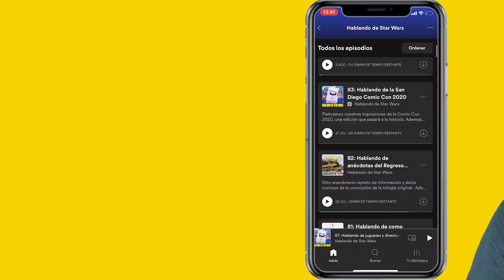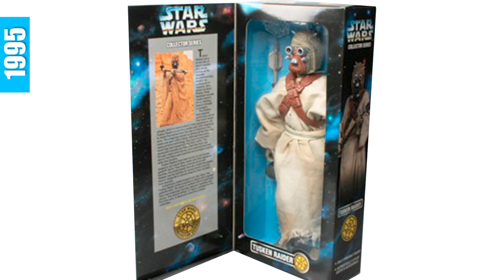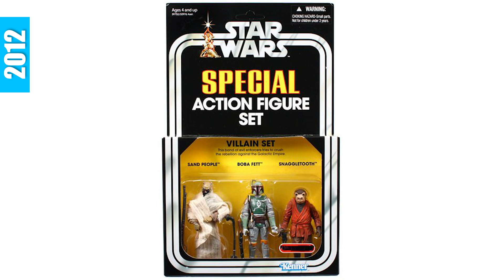TUSKEN RAIDER 1978 - 2021| EVOLUCIONES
En esta serie de videos veremos la evolución de las figuras; desde la primera vez que aparece la figura de un personaje hasta su ultima edición. Esta vez es tuno de los Tusken Raiders.

Escucha nuestro podcast semanal "Hablando de Star Wars" por Spotify iTunes iVoox o dale